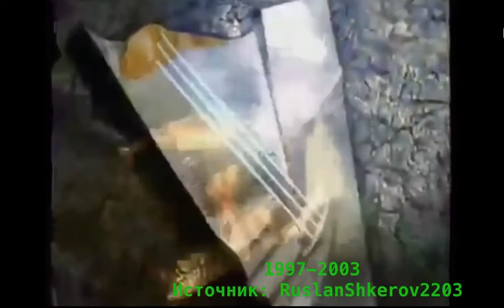Эволюция заставок телекомпании "АТВ"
Каратель, Солдат Армии Ирака, Yerasyll Khairolla, Фейковый Кote Kuzya, и Maxboy и Sanyok, если вы накрутите мне на этом видео дизлайки, то я напишу в тех поддержку чтоб ваши каналы удалили!